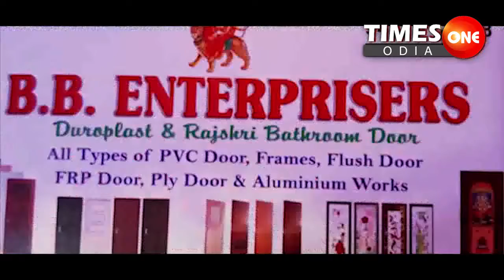TIMES ONE ODIA ହାଇଦ୍ରାବାଦରୁ ଓଡ଼ିଶା 15ଦିନର କାହାଣୀ ସାଲେପୁର ଜ୍ୟୋତ୍ସ୍ନା ରାଣୀ ସିଂହ akshayachand#